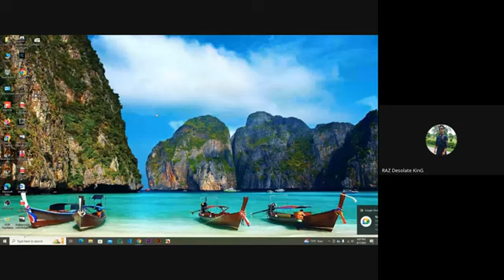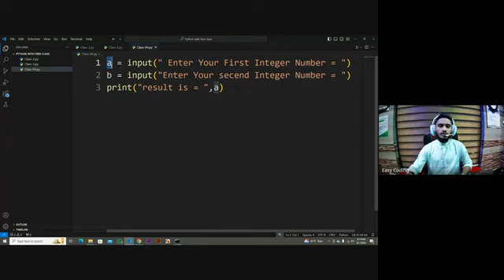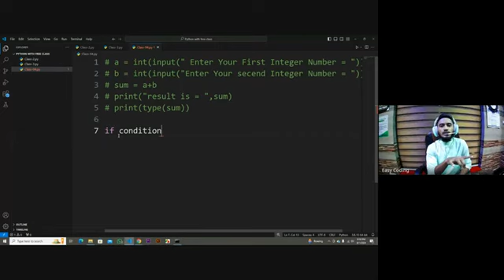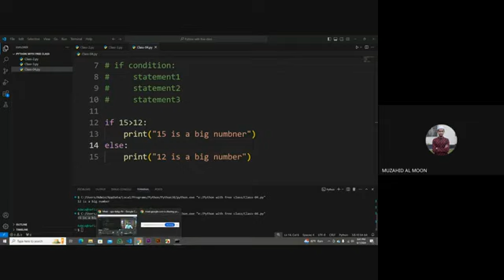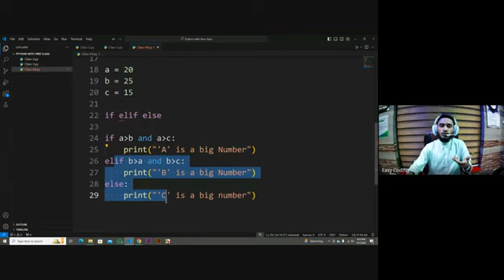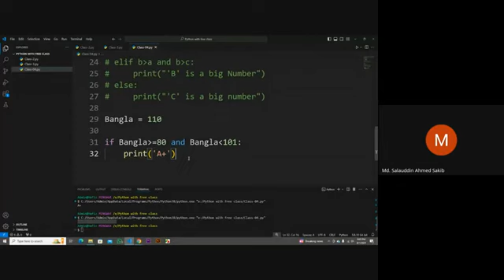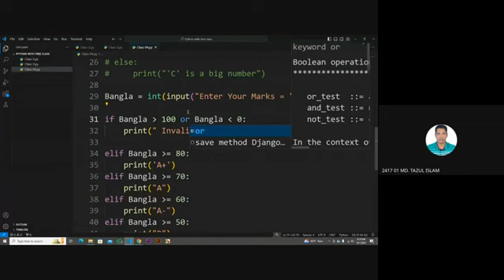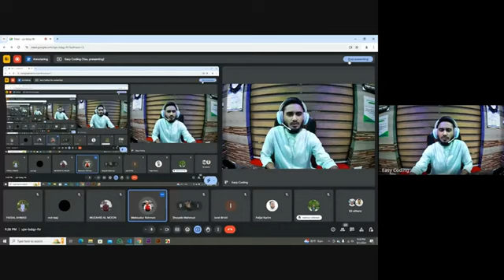Python Django Course || Class - 04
✅Welcome to Journey of Life!✅

In this Video I will Show You, Python Django Course || Class - 04